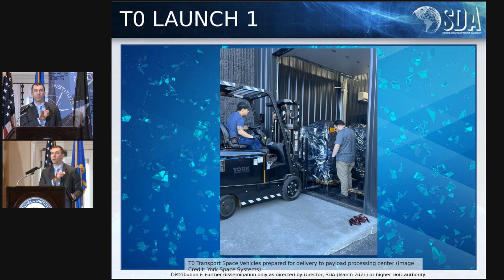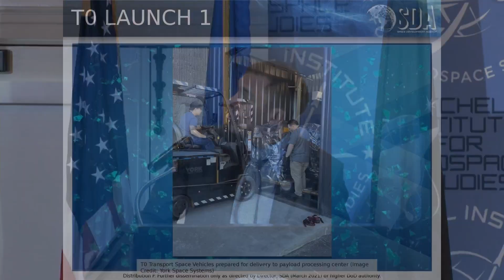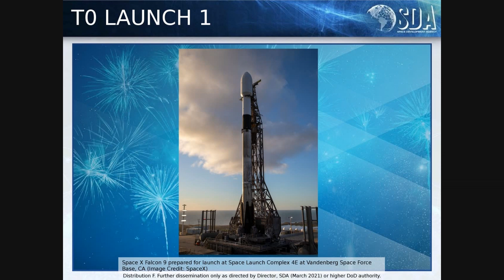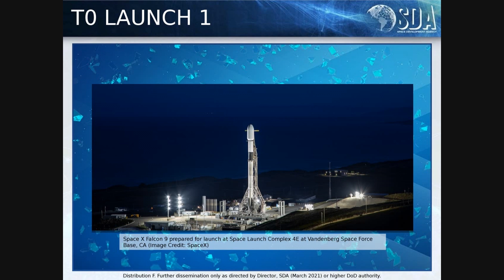Lunch Keynote: Dr. Derek Tournear, Director, Space Development Agency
SDA is responsible for unifying and integrating the Department’s space development efforts, monitoring the Department’s threat-driven future space architecture, and accelerating fielding of new military space capabilities necessary to ensure U.S. technological and military advantages in space.

This was the fourth speaker at the 2nd Annual Spacepower Security Forum hosted by the Mitchell Institute for Aerospace Studies.